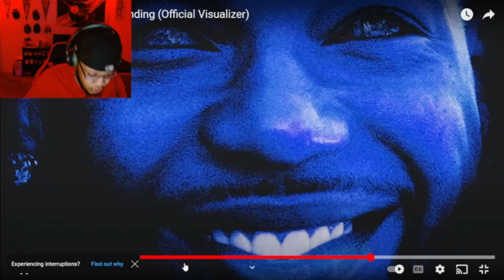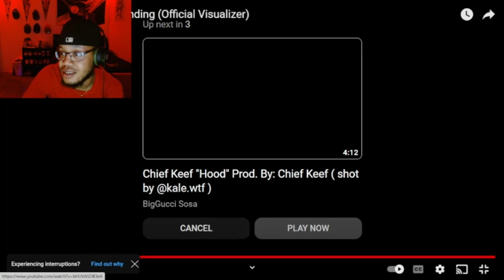“DROP Big Money!!!” Weefo Reacts To Key Glock - Last Man Standing (Official Visualizer)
Weefo Reacts to Key Glock - Last Man Standing (Official Visualizer)

~ Socials ~

ON DA ROAD TO 1K LET ME GET 500 SUBS I APPRECIATE ALL OF YOU! (410 out of 500)

THIS VIDEO IS A REACTION AND DOES NOT INFRINGE COPYRIGHT.